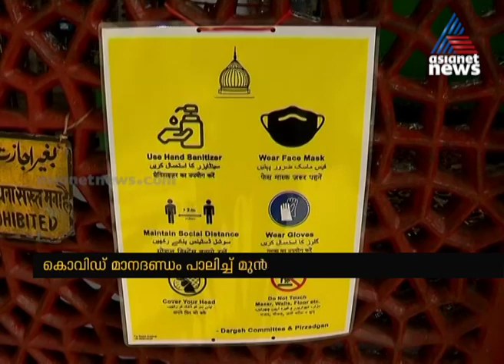അഞ്ചരമാസത്തെ ഇടവേളക്ക് ശേഷം ദില്ലി നിസാമുദ്ദീൻ ദർഗ്ഗ തുറന്നു